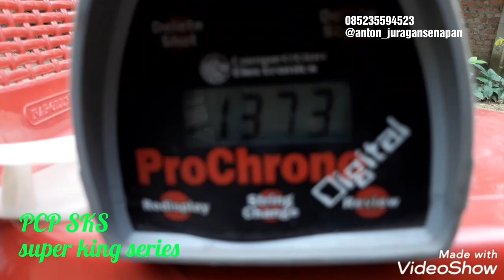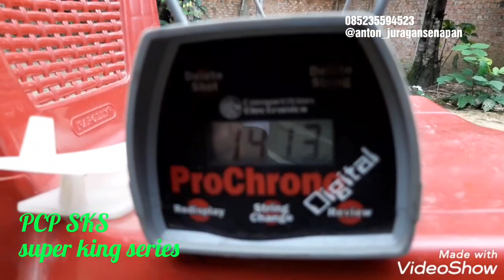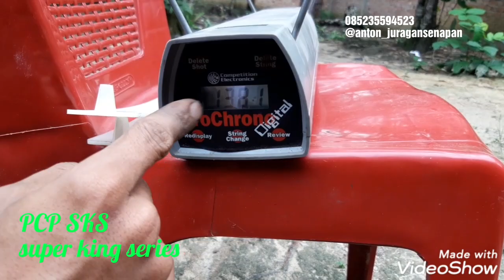Tes power pcp super king marauder series & mouser series , pak ilhamudin & pak bayu susanto